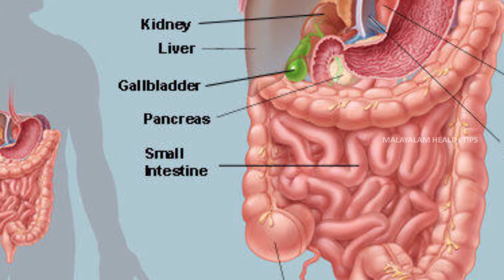Home Remedies For Colon Cleansing || കോളൻ ശുദ്ധീകരണത്തിനായി പാടുകൾ - Malayalam Health Tips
Watch - Home Remedies For Colon Cleansing || കോളൻ  ശുദ്ധീകരണത്തിനായി  പാടുകൾ - Malayalam Health Tips